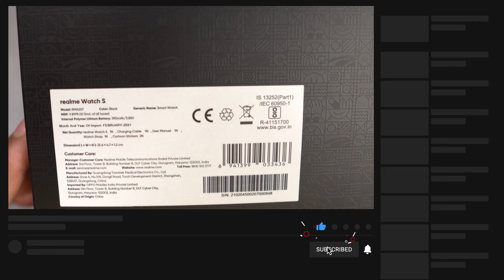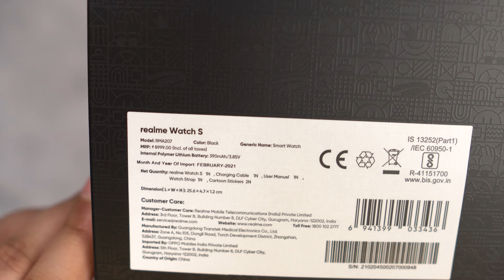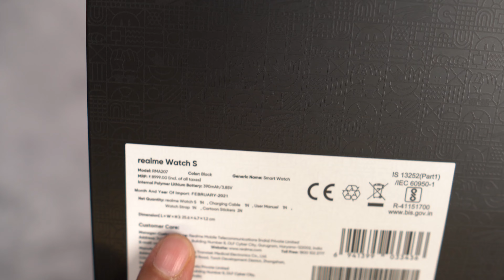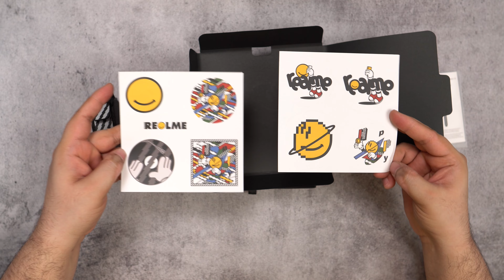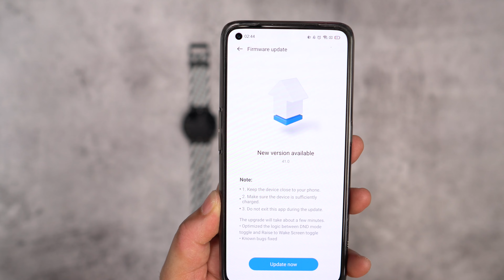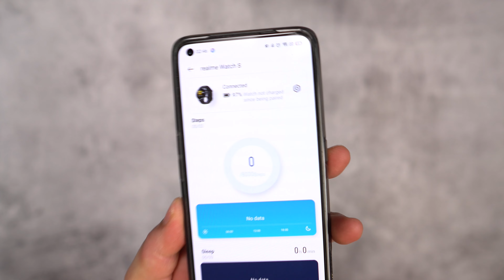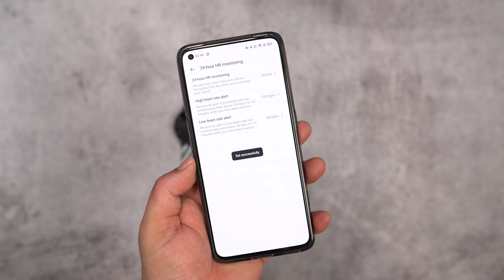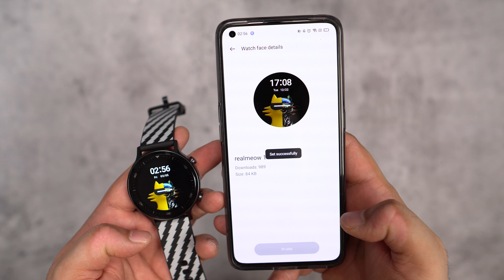Realme Watch S Master Edition Unboxing & First Look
Realme Watch S Master Edition Unboxing and First Look.

South Korea's most ingenious young artist.His artistic style inventively combines cartoon, hip-hop and street culture. Through reinterpretation and reconstruction of various objects, he illustrates his own visual flair with bold lines and graphic colour. He is currently working with various international brands such as Disney, NIKE and CONVERSE. realme has invited GRAFFLEX to remix his creation of street culture and technology, encouraging a young generation to dare tobreak the barriers between different cultures.

With two customized wrist bands and matched watch faces, realme Watch S Master Edition is the embodiment of GRAFFLEX's own mind-challenging visual flair, and feels like wearing a piece of art around your wrist.

Realme Watch S Master Edition Packing List
realme Watch S Master Edition, Strap(two pairs), Stickers, Charging Base, Quick Start Guide

My GEAR:

1. Camera
2. Camera
3. Lens 1
4. Lens 2
5. Lens 3
6. Lens 4
7. Mobile 1
8. Mobile 2
9. Mobile 3
10. Mobile 4
11. Mobile 5

All content used is copyright of Gautam Thapar, Use or commercial display or editing of the content without proper authorization is not allowed.